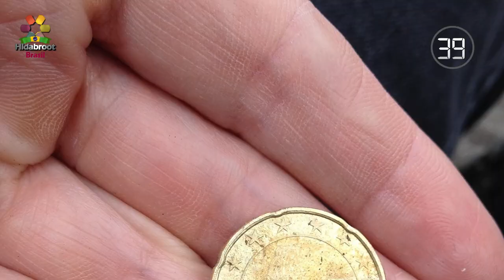1minuto, tem? Quem é o tolo? - Rabino Sany Sonnenreich - Hidabroot Brasil (2019)